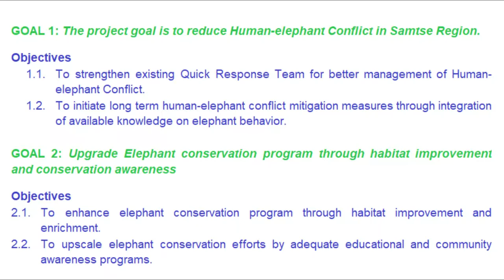Human elephant conflict mitigation through habitat improvement and awareness, Bhutan (Part 2)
International Elephant Foundation Project Spotlight:

Elephants from India enter the country of Bhutan to raid crops in the agricultural fields due to habitat degradation and the unavailability of forage across the border in their home country. The Bhutan government’s program of the late 1990's to resettle farmers from remote villages in the mountains to the more fertile plains in the south further exacerbates the problem as these mountain farmers had no experience with elephants and cleared the forests to plant crops without understanding the consequences of these actions.  In order to address this issue, IEF support helps the Samtse Forest Division educate the local illiterate farmers about elephant conflict mitigation techniques as well as teach the importance of wildlife and habitat to the community while reinforcing that it is their responsibility to help protect elephants.

For more information about this project and other great work supported by the International Elephant Foundation